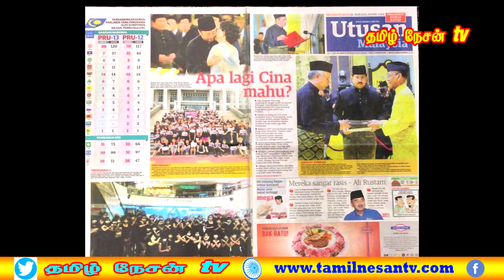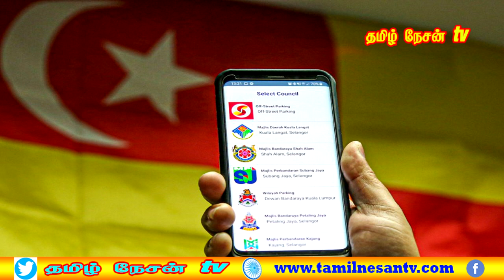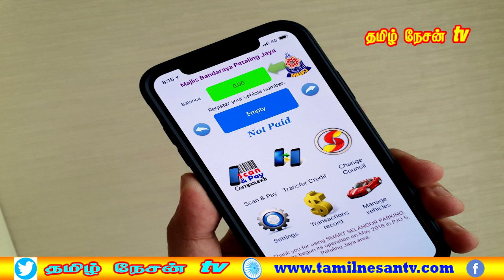MALAYSIA TAMIL NEWS 25.03.2022 Apa lagi cina mahu என்று நான் சொல்லவில்லை!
1. Datuk  sasikala, Datuk Kumaran ,பதவி உயர்வு.
2. Apa lagi cina mahu என்று நான் சொல்லவில்லை Najib.
3. உல்லாசமாக இருக்க ஒர் இரவுக்கு ஆயிரம் வெள்ளி!